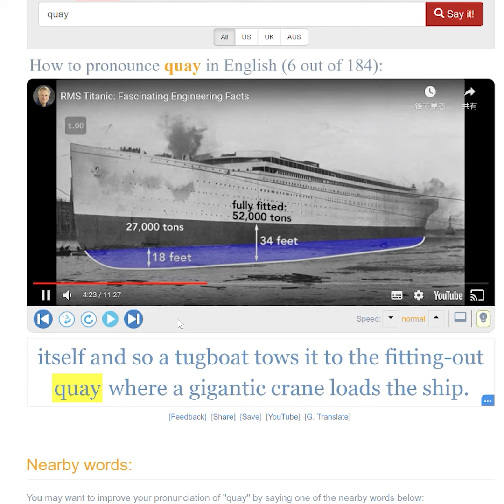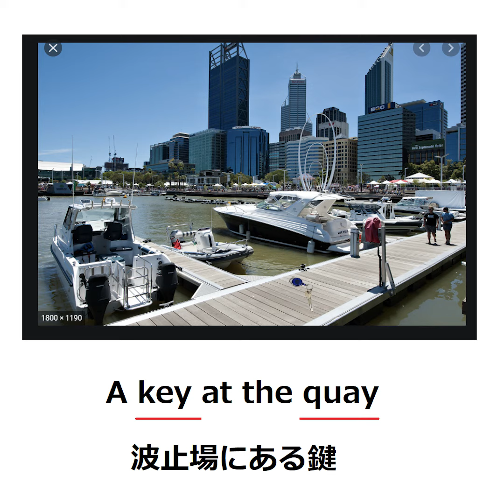quayの覚え方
SVLレベル12ですよ。知らなきゃリスニングで大パニック！